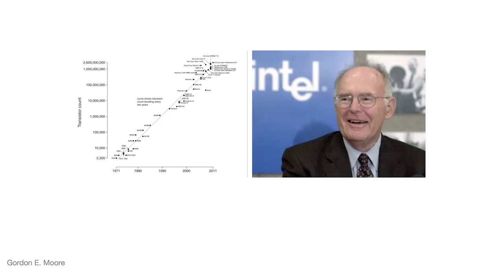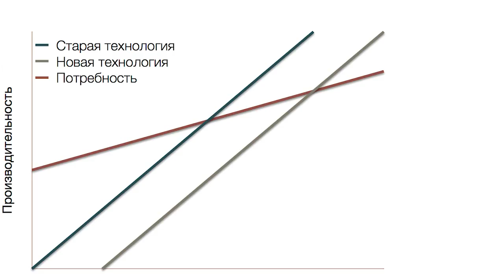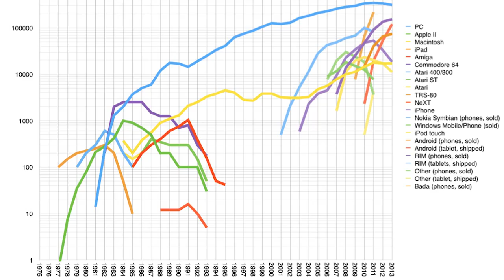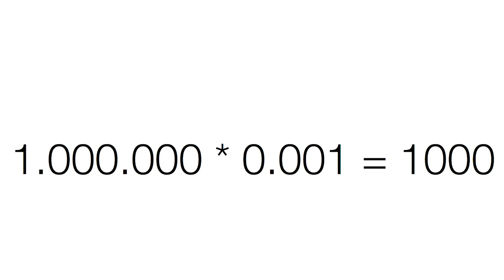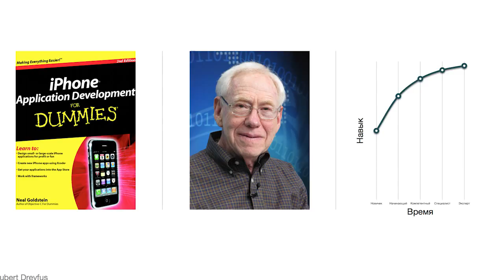Выступление Баглана Досмагамбетова на IT Craft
Баглан Досмагамбетов принял участие в IT Craft в коворкинке "Цоколь" в Астане.  В портфолио компании Mobi Creators, которую он возглавляет, приложения The Great Photo App («Фотоакадемия у вас в кармане»), Abai 45 (аудиоверсия «Книги слов» Абая), Great Coffee App (приложение, наглядно показывающее, как приготовить самые популярные кофейные напитки).